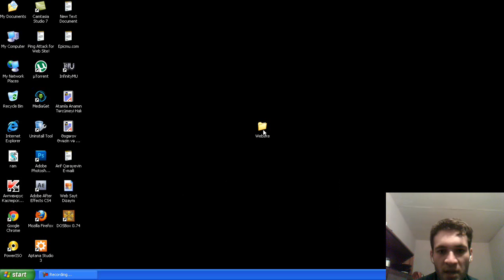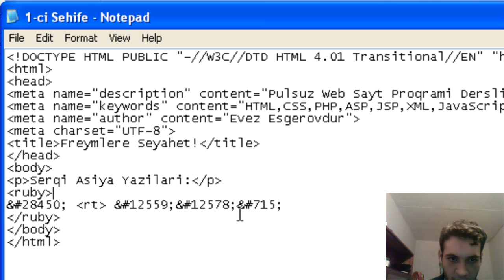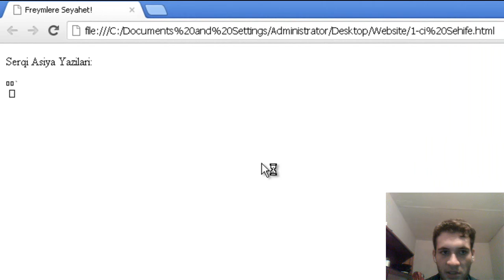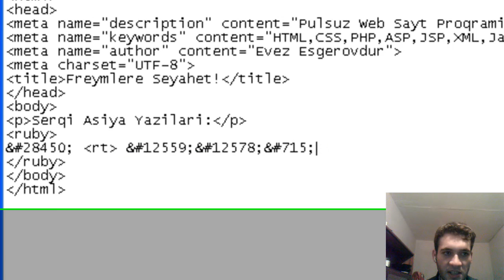Web Sayt Dizayni HTML Dersleri 30